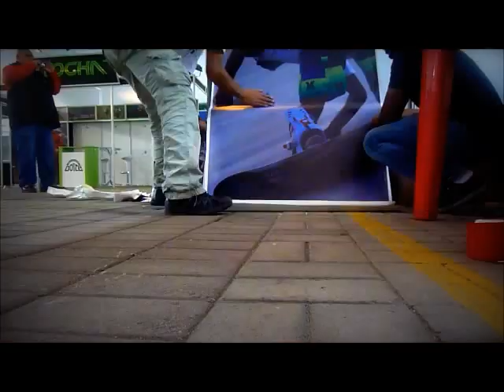Instalando Stand 43 de Sandboarding Peru en el Expo Aventura